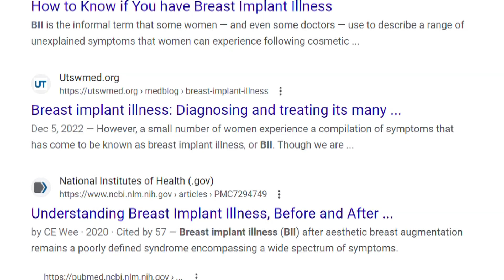Are breast implants making some women sick?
Researchers said Systemic Symptoms of Breast Implants are an acceptable reason to remove breast implants.